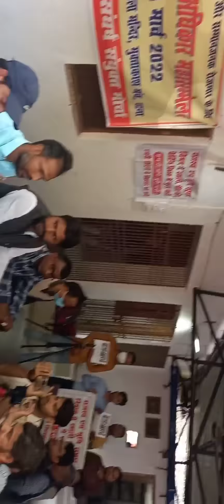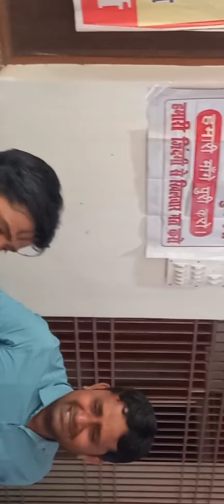lrc Waiting press confrence with MLA संदीप Saurav and media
lrc Waiting clear करने के लिए sarkar को ghrte हुए संदीप Saurav